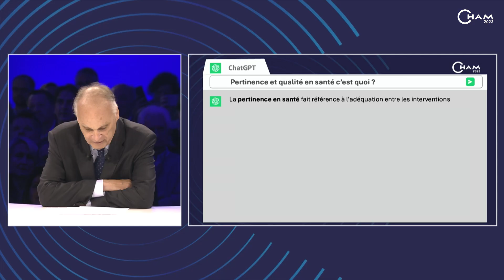CHAM 2023 - Introduction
Guy VALLANCIEN, Président, CHAM (FR)